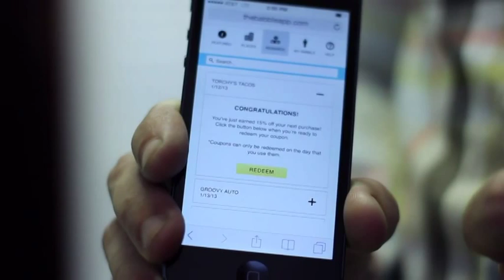SCORE Success Story: The Babble App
- Timothy Bray, creator and owner of Babble App shares his experience working with SCORE to create a successful business.
Video by SCORE Austin and McKim Creek Media